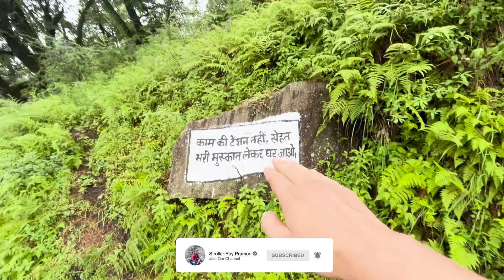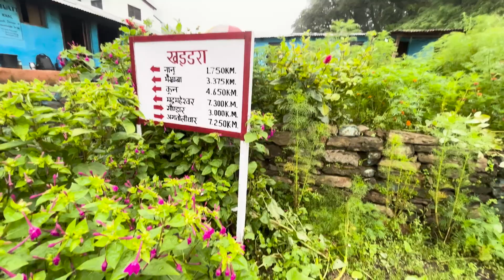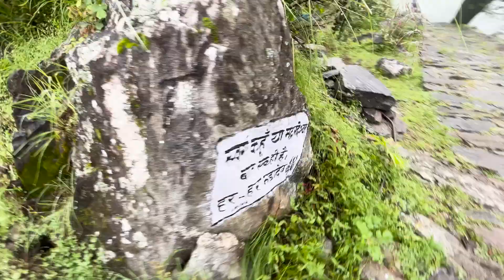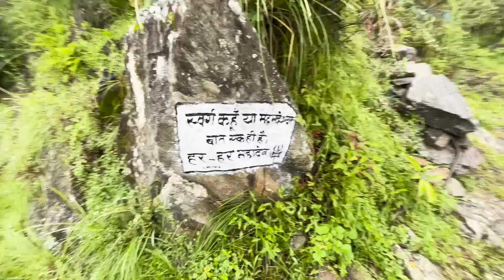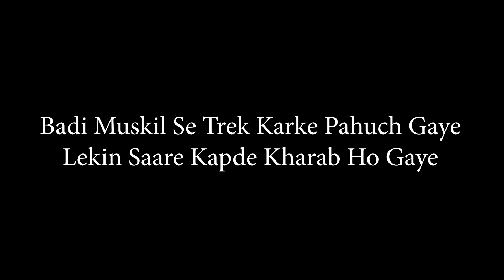द्वितीय केदार मध्यमहेश्वर यात्रा का सुहाना सफर बस अब पूरा हुआ l यहाँ होती है शिव की नाभि पूजा Ep:5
Hey there, fellow travel enthusiasts!

"This Independence Day, I will embark on the Azadi Ki Ride to Madhmaheshwar, setting out on a journey to discover tranquility and explore the enchanting beauty of this mystical place. Join me as we unveil the secrets of Madhmaheshwar's serenity and allure."

🌄 Explore ancient pilgrimage routes infused with mythology and spirituality. Discover the revered Madhmaheshwar Temple, a blend of architectural marvel and spiritual devotion to Lord Shiva.

🙏 Engage with warm-hearted locals, sharing stories and traditions that unveil their harmonious bond with nature and the mountains.

🎥 Join us in capturing Madhmaheshwar's untouched beauty and eternal charm.

📍 Location: Madhmaheshwar, Himalayas
🎬 Video Type: Travel Documentary

Madhmaheshwar Himalayas TravelDiaries SpiritualJourney NatureExploration WanderlustHey there, fellow travel enthusiasts!